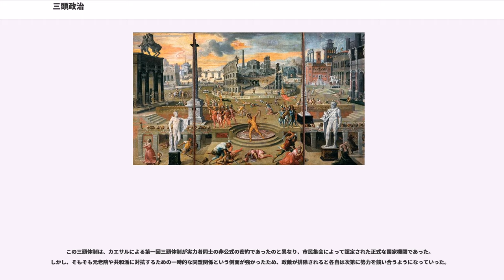三頭政治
三頭政治（さんとうせいじ、）は、共和政ローマ末期に現れた政治体制で、共和政から帝政に移行する間に生じた3人の実力者による寡頭政治体制。非公式な政治同盟として成立した第一回三頭政治と、正式な役職として成立した第二回三頭政治がある。

当時、三頭政治（Triumviratus）と呼ばれたのは後者（第二回）のみで、後世になってから、さかのぼって前者（第一回）の方も三頭政治と呼ぶようになった。
また、3人で政権運営等を行う体制のことをソビエト連邦においてトロイカ体制と呼んだ。これはロシアの三頭立ての犬ぞりもしくは馬車をトロイカということが語源であるとされるが、実際はトロイカとは「ラテン語の3」が語源である。この呼び名は野球チームにおいても用いられたことがある（1981年 - 1983年の読売ジャイアンツ）。トロイカ体制の呼称もよく用いられる。

ローマ共和国でも採用された。

第一回三頭政治はガイウス・ユリウス・カエサル、グナエウス・ポンペイウス、マルクス・リキニウス・クラッススの三者によって成立した。これは、あくまで非公式なものであり、当時は三頭政治（Triumviratus）という呼称はなかった。

オリエントを平定して凱旋したポンペイウスは元老院の対応に不満を持っていた。紀元前60年、カエサルは執政官への当選を果たすために、ポンペイウスおよびポンペイウスと不仲であった騎士階級（経済界）を代表し、スッラ派の重鎮でもあるクラッススの仲裁を諮ると共に3人の間の利害を一致させた。結果としてカエサルは執政官に当選を果たし、三頭政治が結成された。

成文化された協定が結ばれたものではない。ポプラレス（民衆派）として民衆から絶大な支持を誇るカエサル、元軍団総司令官として軍事力を背景に持つポンペイウス、経済力を有するクラッススの三者が手を組むことで、当時強大な政治力を持っていた元老院に対抗できる勢力を形成した。

3人はそれぞれの権益を満たし、元老院への対抗勢力となったが、紀元前54年にポンペイウスに嫁いだカエサルの娘ユリアが死去、紀元前53年にパルティア遠征に向かったクラッススがカルラエの戦いで敗死すると三頭政治は崩壊し、紀元前52年に三頭政治側の護民官プブリウス・クロディウス・プルケルの殺害でポンペイウスと元老院は互いに接近、紀元前49年にガリア戦争で成果を挙げたカエサルを警戒して元老院最終勧告を発令、カエサルは命令に従わず軍団を率いてイタリアへ侵攻、ローマ内戦が勃発した。ファルサルスの戦いで敗れたポンペイウスは紀元前48年にエジプトで暗殺され、他の元老院派もムンダの戦いで敗北し、ローマ内戦は終結したが、カエサルも紀元前44年に暗殺された。

第二回三頭政治はカエサル暗殺後の動乱の中、いずれもカエサル派のガイウス・ユリウス・カエサル・オクタウィアヌス、マルクス・アントニウス、マルクス・アエミリウス・レピドゥスの三者によって成立した。第一回とは異なり、トリウムウィリ・レイ・プブリカエ・コンスティトゥエンダエ・コンスラリ・ポテスタテ（、日本語訳：「コンスル（執政官）としての力を以て共和体制を強めるための三頭」「国家再建三人委員会」など）の名称で正式な公職として成立した。当時、三頭政治（Triumviratus）と呼ばれたのはこの第二回のみである。

終身独裁官となったカエサルが殺害されると、その後に権力を握ったのはカエサルの後継者たちであった。その中で、カエサルの遺書で後継者として指名されたオクタウィアヌス、カエサルの配下でガリア戦争やポンペイウスの内乱の鎮定などで活躍したアントニウス、カエサルの副官で最高神祇官のレピドゥスの3人が組んで第二回三頭政治が展開された。3人は国家再建三人委員に就任した。アントニウスの政敵マルクス・トゥッリウス・キケロはプロスクリプティオにより殺害され、カエサル暗殺の首謀者マルクス・ユニウス・ブルトゥス、ガイウス・カッシウス・ロンギヌスは共にフィリッピの戦いで三頭政治側に討たれるなど、共和政派の巨頭を次々と粛清していった。

この三頭体制は、カエサルによる第一回三頭体制が実力者同士の非公式の密約であったのと異なり、市民集会によって認定された正式な国家機関であった。しかし、そもそも元老院や共和派に対抗するための一時的な同盟関係という側面が強かったため、政敵が排除されると各自は次第に勢力を競い合うようになっていった。

フランス革命末期、1799年11月9...